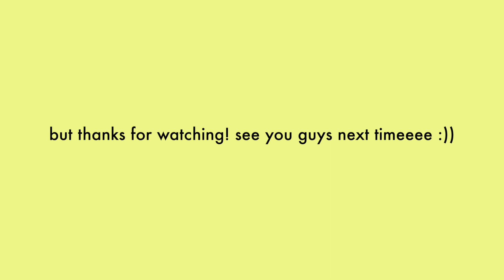coloring my hair: going pink at home *lowkey emotional*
I forgot to say in the video but I was using lightner with 30 vol developer to bleach my hair.

Helloooo!! I hope you enjoy my journey from brown to pink hair. I love it so much :)) it was very stressful but I have no regrets. I think I might go gray next? Hehehehehe

Follow my life friends:
Snap: caitikins7

Tokyo Sunset
Dog Park
Title: Dog Park by Silent Partner
Genre and Mood: Cinematic + Bright